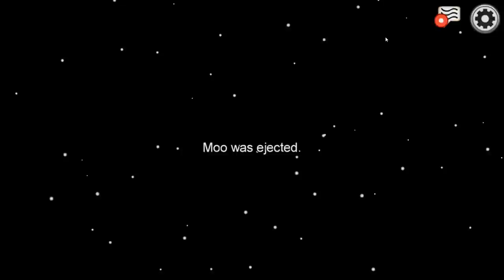The WORST Sheriff Plays (Among Us Mod)